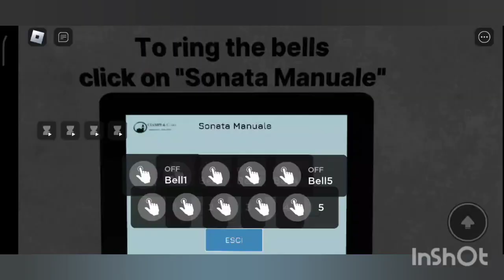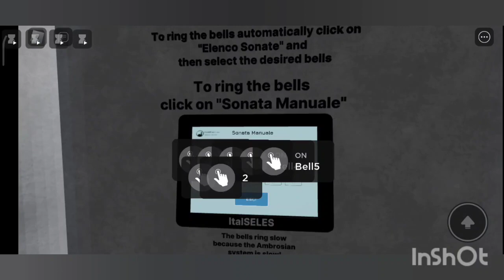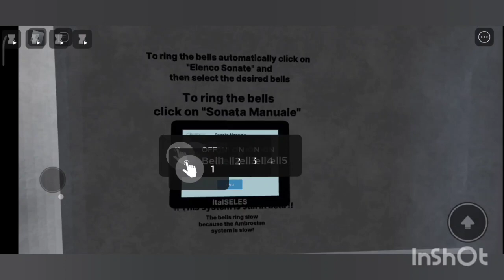~SPECIALE FESTA DEI DEFUNTI~ Campane di Santa Maria in Certosa di Garegnano (MI) (Roblox)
Suonate per La festa degli Ognissanti.

Concerto di 5 campane in Reb3, fuse da Carlo Ottolina di Seregno nel 1953, mentre la piccola è stata rifusa da Italseles nel 2023.

Ringrazio veramente Filippo per avermi fatto la prima clip e per la pazienza

Video 19